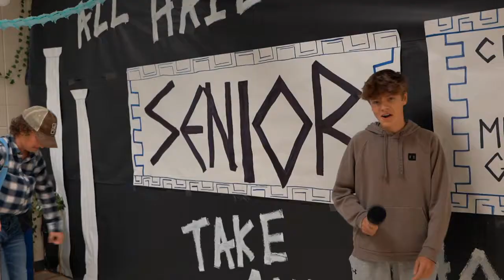Hornet TV: Season 1 Episode 2